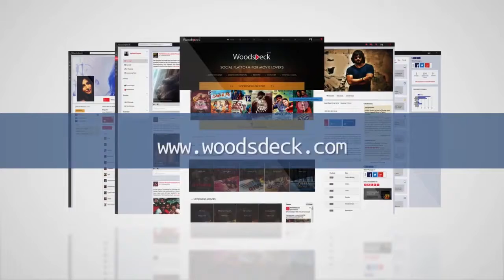Director Atlee: Sangili Bungili Kadhava Thorae will be a complete family entertainer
Sangili Bungili Kadhava Thorae audio and trailer was launched on April 24 in Chennai. Jiiva, Sri Divya, Kamal Haasan, Director ike, Director Atlee, Music composer Vishal Chandrashekhar, Thambi Ramaiah and rest of the cast and crew attended the event.

Director Atlee is happy in producing his venture. He also thanked Fox Star Studios for their association in producing this film.